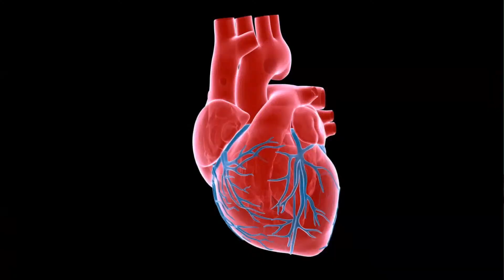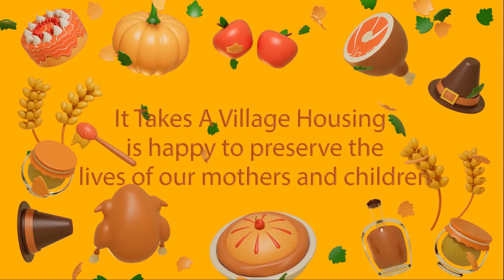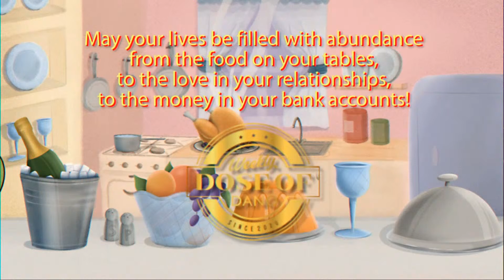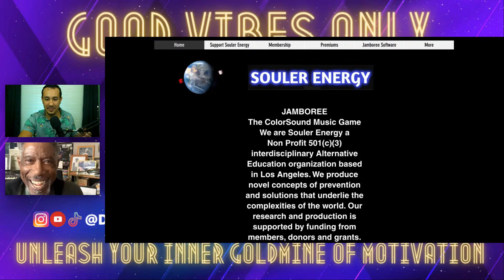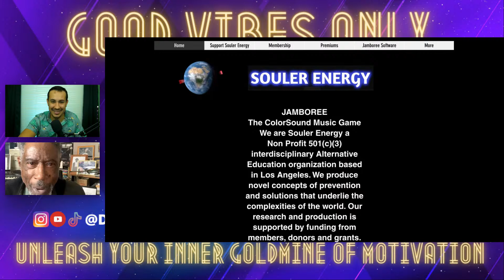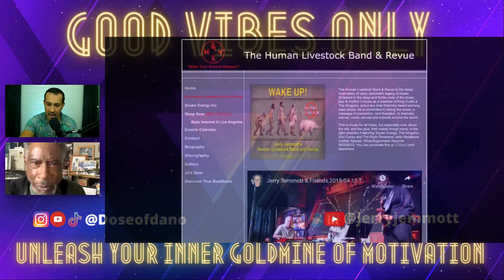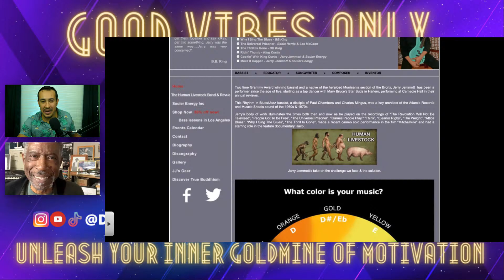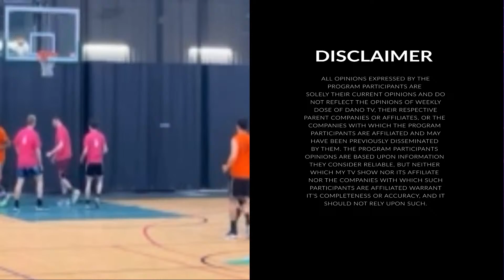S4; E17 Jerry Jemmott, 2x Grammy Award Winning Bassist - Weekly Dose of Dano TV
🎸 **November 16th @ 9 PM EST** 🎸

🎶Experience the soulful rhythms and captivating journey of two-time Grammy-winning bassist Jerry Jemmott! From Carnegie Hall tap dancer to the architect of the Atlantic Records and Muscle Shoals sound, Jerry's music echoes through history.  Don't miss the magic!

✅ Tune in Thursday, Nov 16th @ 9 PM EST and have a chance to get your comments/questions answered.

Streaming on all of the major streaming platforms such as Apple TV, Amazon Fire TV, Roku, Facebook, YouTube, and many others. 📺